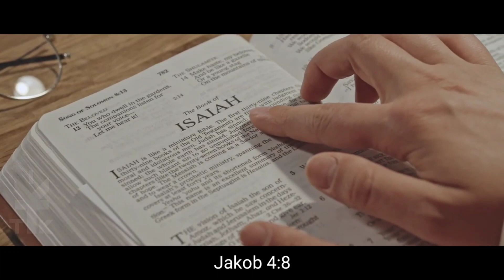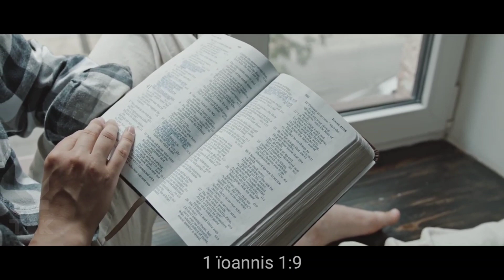Ngam kwah iano iano ban iap ong U Trai | To phai noh na ki pop jong phi bad to Im | Khasi Gospel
Ngam kwah ïano ïano ban ïap,” ong U Trai Nongsynshar. “To phai noh na ki pop jong phi bad to im.”
ESEKIEL 18:32 KHACLBSI

Shaniah ha U Trai da ka dohnud jong phi baroh. Wat shaniah ha kaei ba phi pyrkhat ba phi tip. Kynmaw ïa U Trai ha kaei kaei kaba phi leh, bad un pyn-i ha phi ïa ki lynti kaba dei.
Proberb 3:5-6

Lada phi bitar, wat ai ba ka jingbitar jong phi kan ïalam ïa phi ban leh pop, wat bitar sah baroh shi sngi. Wat ailad ïa u Soitan.
EPHESOS 4:26‭-‬27 KHACLBSI

To U Blei, uba long ka tyllong jong ka jingkyrmen, un pyndap ïa phi da ka jingkmen baroh bad ka jingsuk kaba long da ka jingngeit jong phi ha u, khnang ba ka jingkyrmen jong phi kan ïai san da ka bor jong U Mynsiem Bakhuid.

ïaroh ï'U Trai ❤
Khublei iaphi baroh

Baroh ki Dkhot la shim na ka  KHASICLBSI Baible Khasi

ïaroh ï'U Trai | Praise The Lord God Almighty ❤🙏